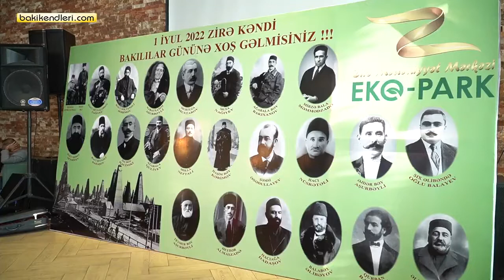Zirə kəndində Bakılılar günü